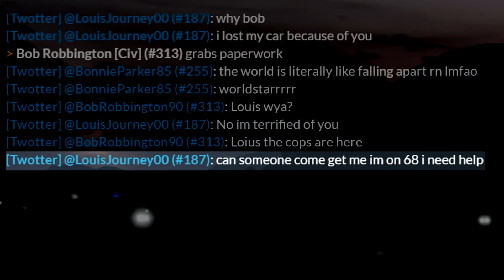Roadside Robbery | GTA 5 Roleplay | DOJ #116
In this episode of DOJ, I pretend to break down on the side of the road only so I can rob the good Samaritan that comes to help me.

Mayhem Mercenary (Or whatever name you want)